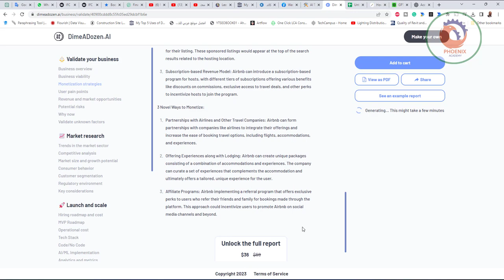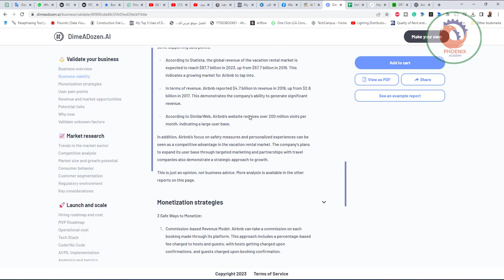Dimeadozen تحقق من صحة فكرة عملك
❤️ روابط التواصل
✅ انستجرام